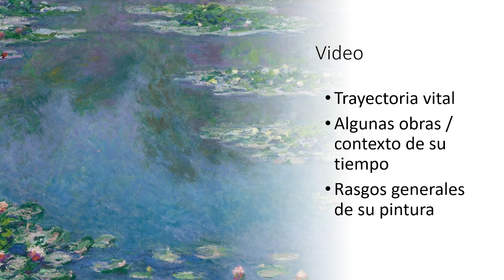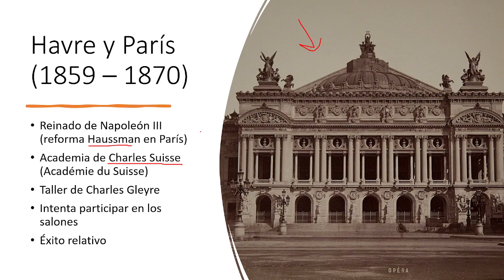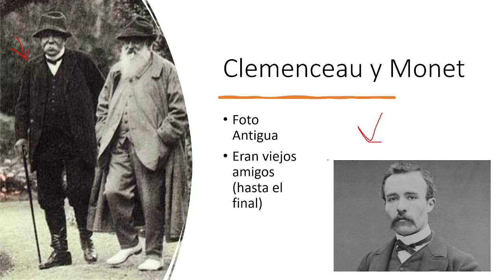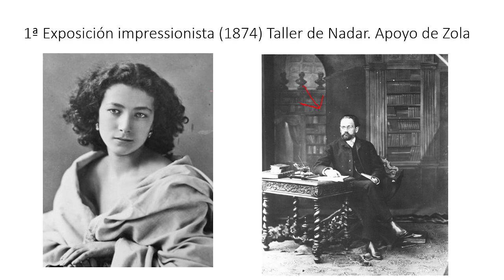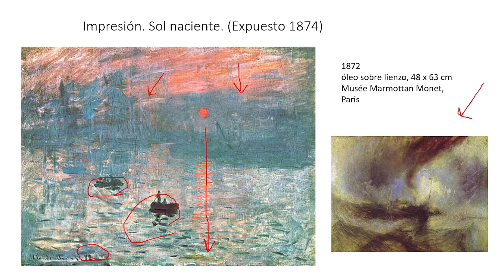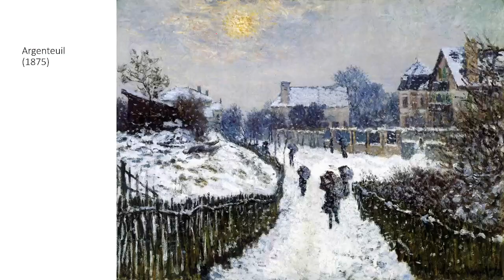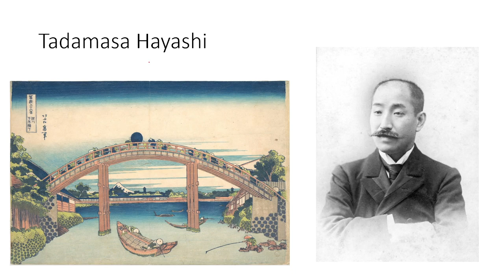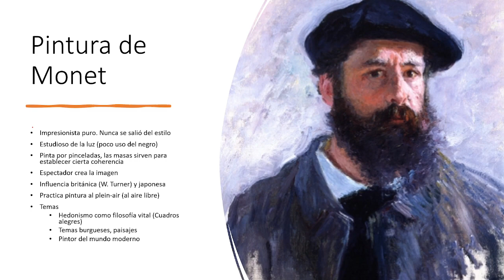Claude Monet Pintor de la luz 21 minutos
A primera vista. Espero que no hay demasiados errores